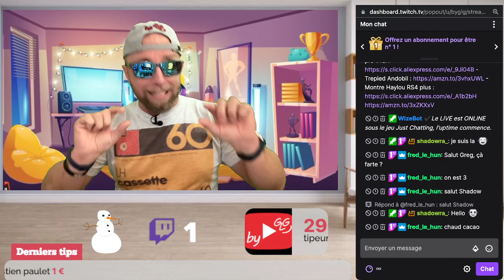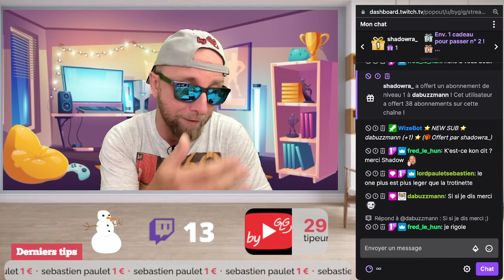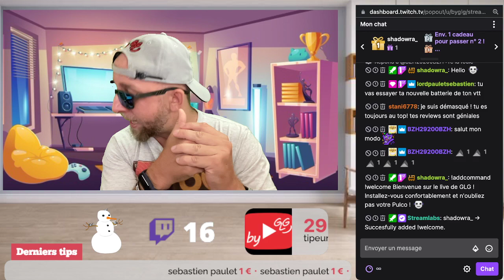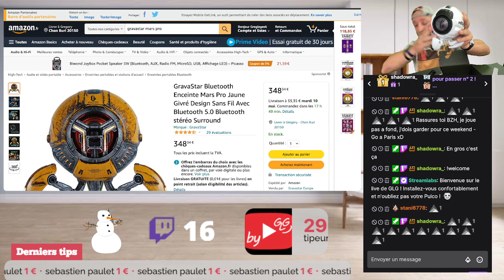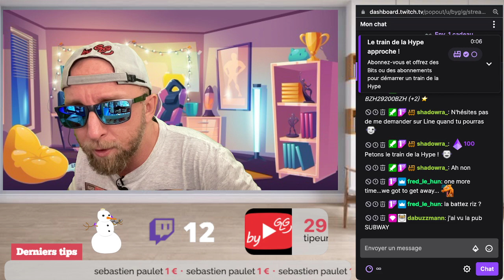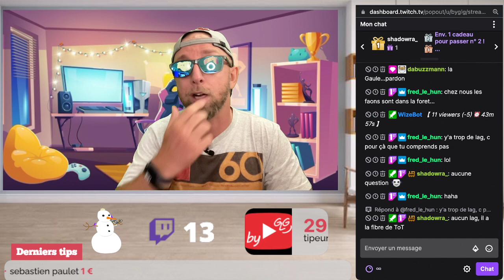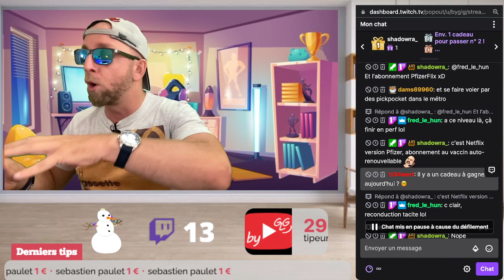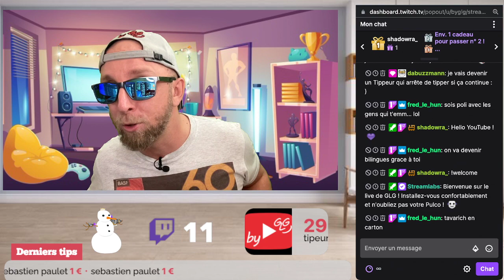Zap actu High-Tech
Comme tous les Mercredis, on se retrouve en Live à 17h sur Twitch pour un GLG part en Live mes produits tech de la semaine

Mes produits tech de la semaine
-Proscenic M8 pro
-HP Gravatar Mars pro

-Ecouteurs 1More Evo
-Batterie Fiido M1 pro 14aH
-Trepied Andobil
-Montre Haylou RS4 plus

By GLG